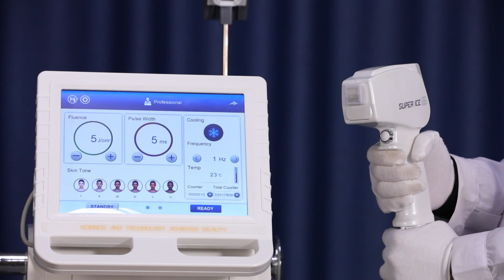Lamp handle cooling